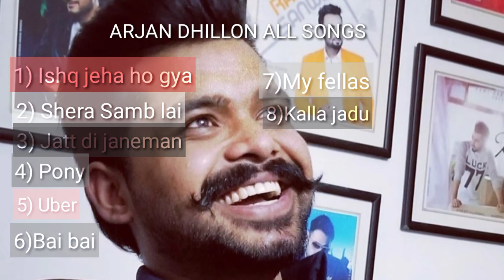Arjan Dhillon Lifestyle | 2020 | Age, Family, Attitude,Net Worth,Songs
Arjan Dhillon Lifestyle | 2020 | Age, Family, Attitude,Net Worth,Songs,YouTube,Cars

Thanks